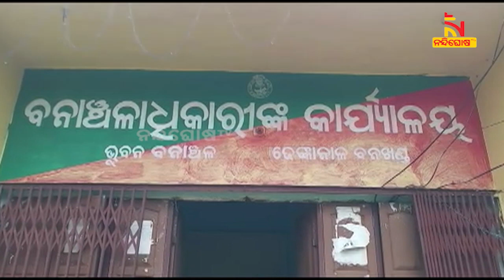‘Salia Patani ’ Rescued From Bhuban Forest | NandighoshaTV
* DishTV Channel No: 1367
* Airtel Digital TV Channel No: 611
* TATASky Channel No: 1779
* hathw@y Channel No: 731
* Ortel Channel No: 707
* Videocon d2h Channel No: 840
* SITI Channel No: 17 & 458
* GTPL Channel No: 719
* SUN Direct Channel No: 667
* Asianet Channel No: 219